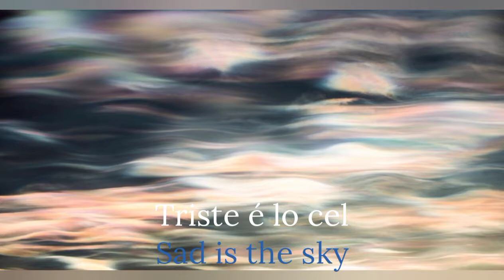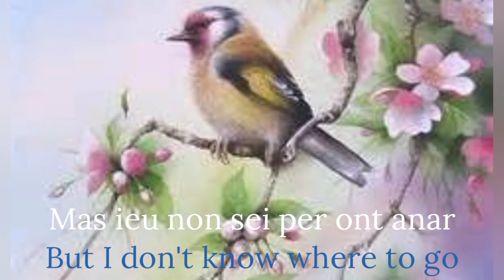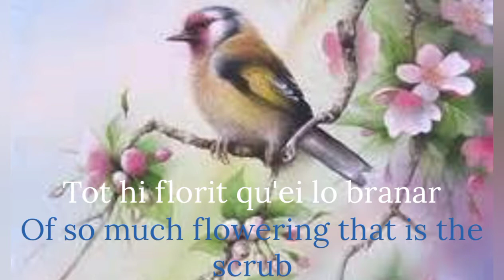Triste é lo cel | Occitan (French) folk song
ENGLISH🏴󠁧󠁢󠁥󠁮󠁧󠁿

This is a song gascona, which speaks on the painful situation of the desamor. It is a song occitana, but the verses from "Ja arriba el temps de primavera" until "Però tinc al cor gran dolor i pena" are written in Catalan. Nevertheless, both are languages very similar, that is the reason by which did to know this in the description.

ESPAÑOL🇪🇸

Esta es una canción gascona, la cual habla sobre la dolorosa situación del desamor. Es una canción occitana, pero los versos desde "Ja arriba el temps de primavera" hasta "Però tinc al cor gran dolor i pena" están escritos en catalán. No obstante, ambos son idiomas muy similares, esa es la razón por la que hice saber esto en la descripción.

EUSKARA🇵🇲

Gaskoiniako abesti bat da hau, bihotz-haustearen egoera mingarriaz hitz egiten du. Abesti okzitaniar bat da, baina "Ja arriba el temps de primavera"-tik "Però tinc al cor gran dolor i pena" arteko bertsoak katalanez idatzita daude. Hala ere, biak oso hizkuntz antzekoak dira, horrexegatik ezagutarazi dut hau deskribapenean.

OCCITAN🟥✝️

Aguesta ei ua cançon gascona, era quau parle sus era dolorosa situacion deth desamor. Ei ua cançon occitana, mès es vèrsi des de "Ja arriba el temps de primavera" enquia "Però tinc al cor gran dolor i pena" ei escrita en catalan. Pas obstante, ambdús son idiòmes fòrça similars, aguesta ei era arrason que hí per eth saber açò ena descripcion.